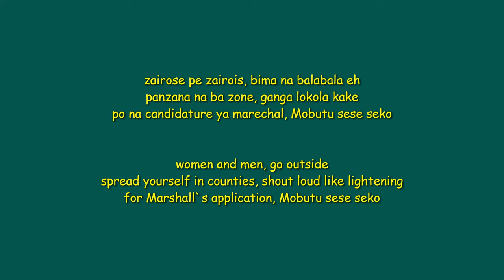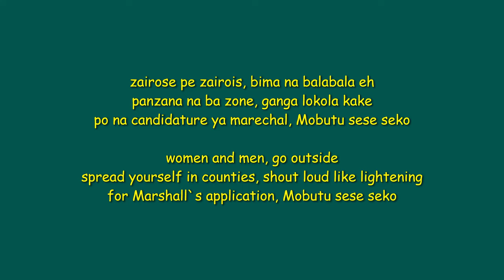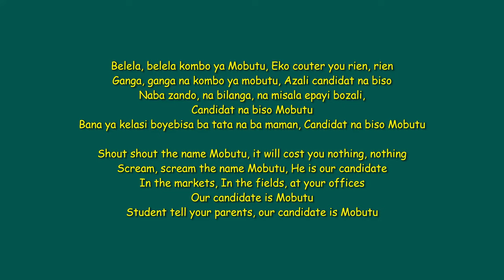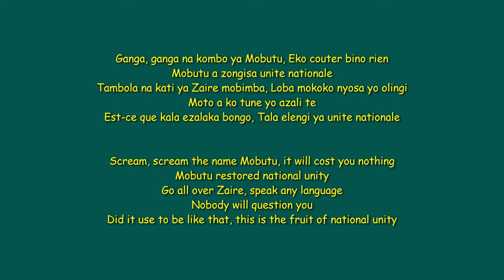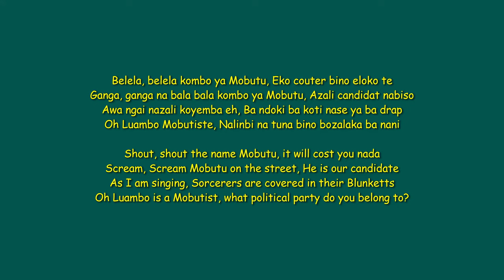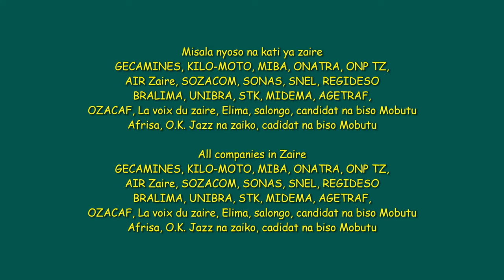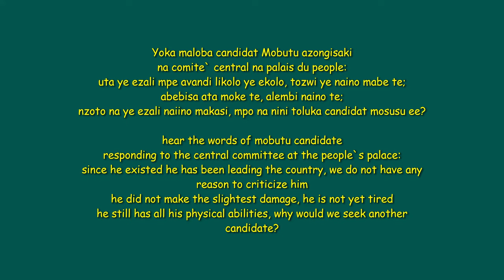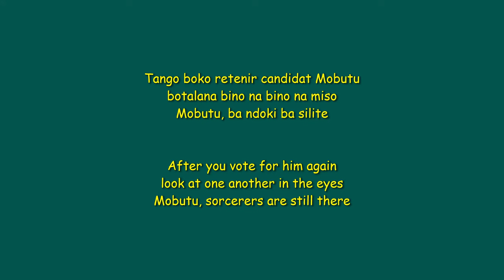Candidat na biso Mobutu by Franco Luambo Makiadi Lingala Lyrics, English Translation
lingala lyrics with English translation for the Franco Luambo Makiadi hit Candidat na biso Mobutu